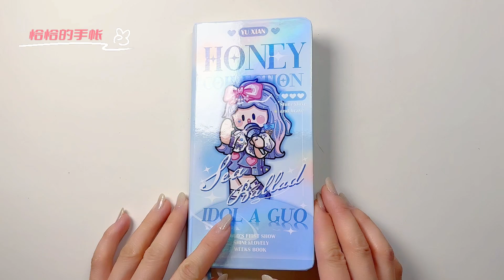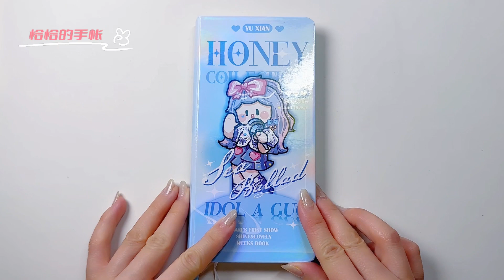手帳 阿果 貼紙日記 手帳拼貼排版 聲控 白噪音 沉浸式 ASMR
stickers journaling Argo stickers collage typography DIY Collages, Immersive and ASMR